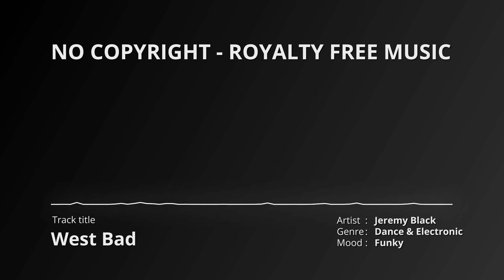West Bad - Jeremy Black | NO COPYRIGHT - ROYALTY FREE MUSIC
No Copyright - Royalty Free Music. Background audio library for YouTube videos with non copyrighted music without limits for creators, filmmakers and montage editors.